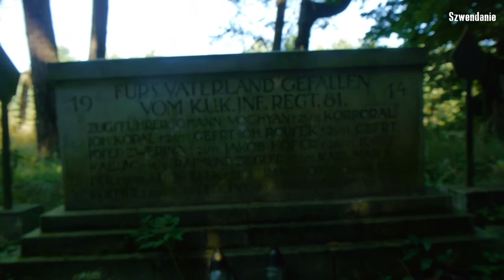Kotowice, cmentarz Wielkiej Wojny 1914-1918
Cmentarz wojenny w Kotowicach to nekropolia, na której pochowani są żołnierze trzech armii zaborczych, polegli w 1914 w czasie walk w południowo-wschodniej części Królestwa Polskiego.
Powstał on prawdopodobnie na początku 1915, jako duży obiekt (drugi pod względem wielkości na Jurze Krakowsko-Częstochowskiej) i spoczęło na nim ok. 800 żołnierzy. W 1936 w wyniku komasacji przeniesiono tutaj zwłoki z cmentarzy z Huciska (10 Austriaków i 147 Rosjan), Jaworznika (196 Austriaków i 17 Rosjan), Ludwinowa (5 Austriaków, 52 Rosjan), Łutowca (32 Niemców, 16 Austriaków, 27 Rosjan), Morska (19 Austriaków, 30 Rosjan), Nowej Wsi (22 Niemców i 1 Austriak), Parkoszowic (145 Austriaków, 149 Rosjan), Podgaju (5 Niemców, 45 Austriaków) oraz Przewodziszowic I i II (odpowiednio 44 Niemców, Austriak, 68 Rosjan oraz 33 Niemców). W sumie w Kotowicach spoczywa obecnie 1200 żołnierzy[1] z armii austro-węgierskiej, niemieckiej i rosyjskiej, co jest wyjątkiem na terenie Jury. Największy krzyż w miejscu pochówku pochodzi z Ludwinowa.
Na cmentarzu występuje 6 różnych rodzajów żeliwnych krzyży (trzy typy łacińskie i trzy prawosławne[2]; pochowano tutaj również muzułmanów z armii austriackiej, ale nie wiadomo, czy w przeszłości zaprojektowano dla nich osobne znaki nagrobne) oraz charakterystyczne żeliwne tablice na betonowych postumentach. Część krzyży żeliwnych, które padły ofiarą złodziei, zastąpiono obecnie drewnianymi replikami.
Cmentarz został w 2000 wyremontowany; jest otoczony żywopłotem, a obok znajduje się starsza kapliczka (to prawdopodobnie przesądziło o lokalizacji nekropolii). Mimo iż jest wpisany do rejestru zabytków, był on wielokrotnie okradany i dewastowany; również zlecane prace konserwatorskie prowadzone były czasem niefachowo i przyczyniły się do dalszych zniszczeń.
Na cmentarzu spoczywa w imiennym grobie major Gerhard von Bessewitz z 2 batalionu 2 gwardyjskiego pułku piechoty z Berlina, najwyższy rangą Niemiec pochowany w tym rejonie.